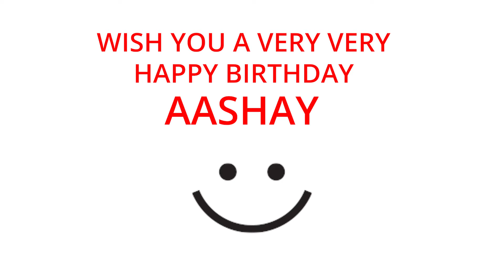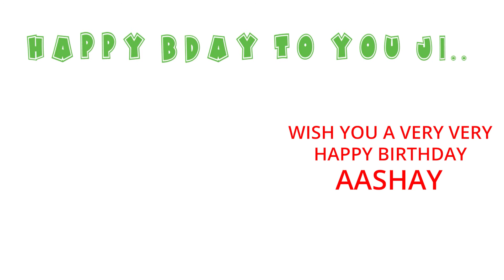Happy Birthday to Aashay - Birthday Wish From Birthday Bash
Hey Aashay!